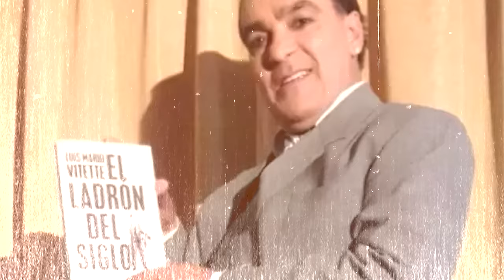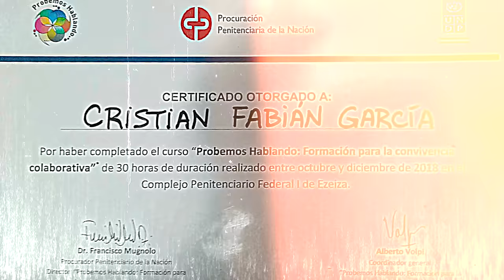Así es VIVIR en la CÁRCEL en ARGENTINA 🇦🇷 - La historia de Cristian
¿Cómo te reciben en la cárcel?, Presos famosos, ¿Te abusan en la cárcel?

Esta es la historia de Cristian García, 15 años preso y hace solo meses que es libre por siempre.

Todo lo que tenes que saber sobre los presos, detenidos y la cárcel.